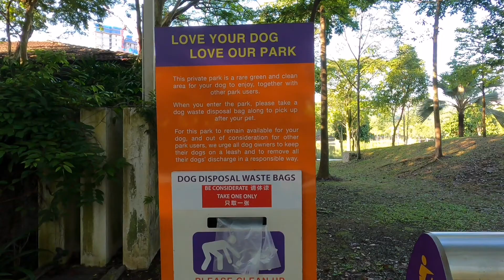[Desa Parkcity] Morning - Part 1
What a wonderful morning walk, I'm enjoying the scenery and buy my breakfast in Desa Parkcity waterfront to end my morning walk.